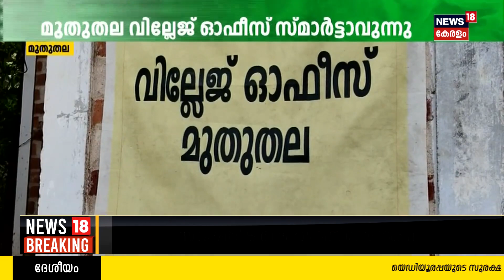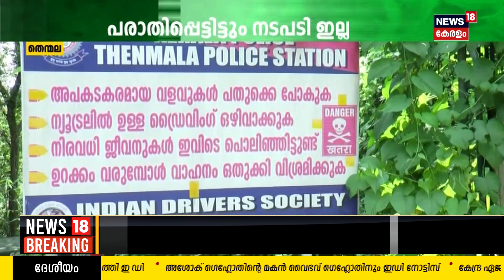Malayalam News | നാട്ടുവർത്തമാനം | Naattu Varthamaanam - Malayalam Local News | 26th October 2023